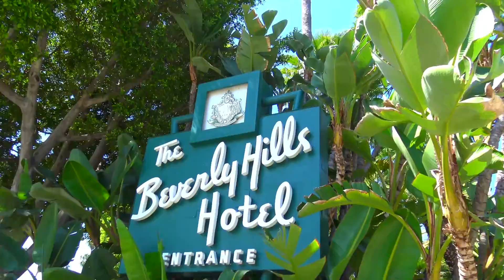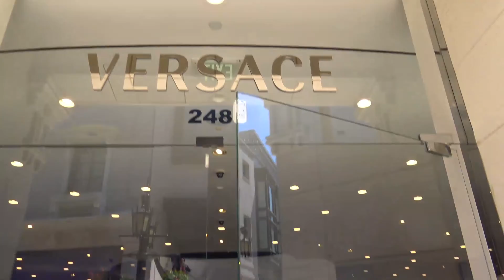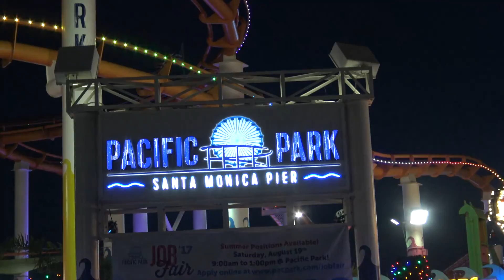THE 8 BEST THINGS TO DO IN CALIFORNIA!!!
In this video we took the best parts of our trip to California and created a short version of our most favorite travel moments to LA, Beverly Hills area & from the road to San Diego.  We included our Ferrari ride in Beverly Hills.  Hope you enjoy!

If you enjoyed this amazing video PLEASE be sure to click that like button!!